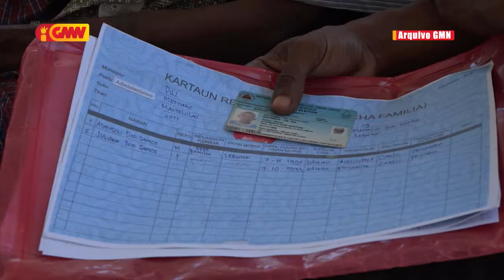Pagamentu ba Empreza Distribuidór programa Sesta Bázika iha ona prosesu